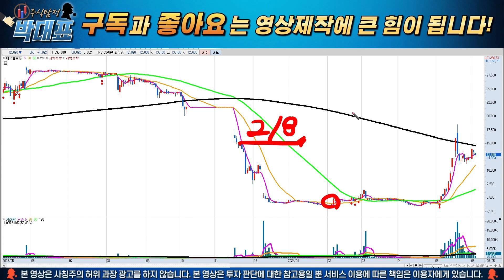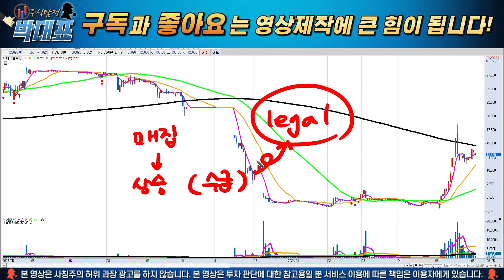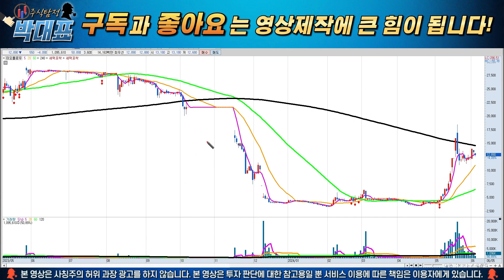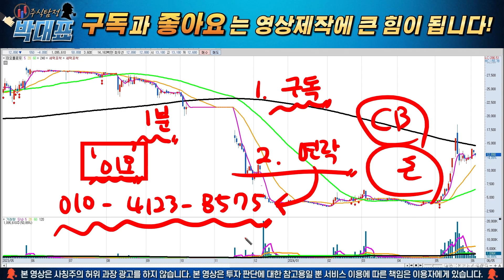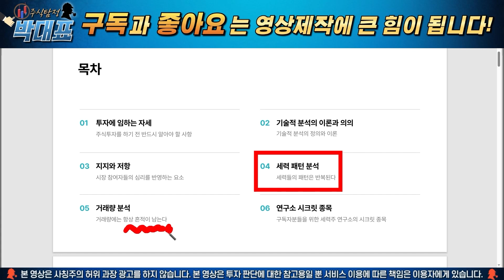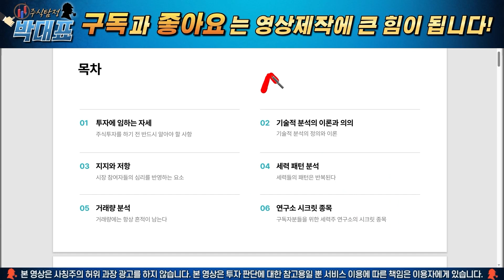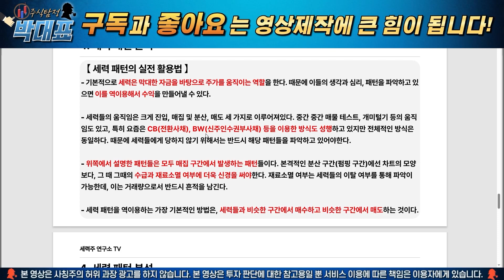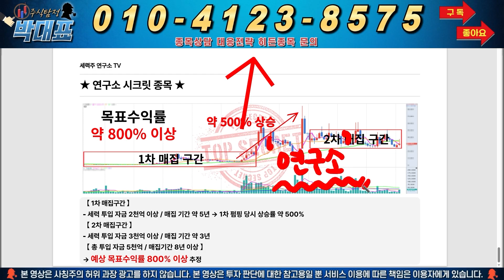[이오플로우 주가전망] 단독! 인슐렛 가처분 집행정지됐다! 이걸 세력들은 '이렇게' 이용합니다. 반드시 시청하시고 대응하세요!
안녕하세요. 주식탐정 박대표입니다. 세력들이 유한양행과 M&A라는 재료를 갖고 왔네요. 이 CB세력들의 계획과, 앞으로 여러분들의 대응 방법까지 영상에 모두 녹여냈습니다.